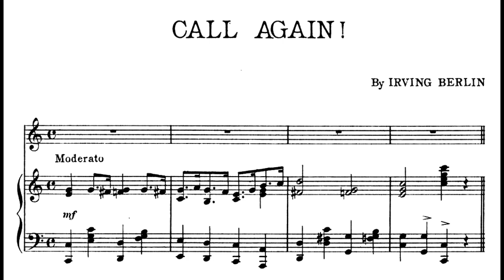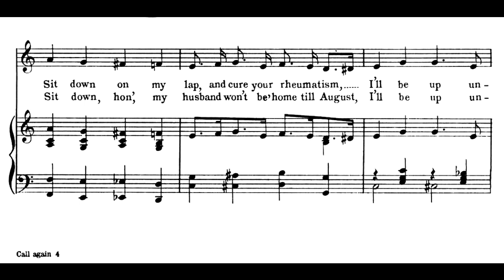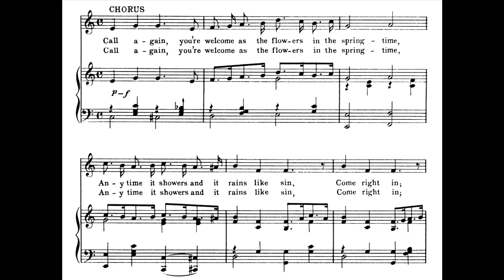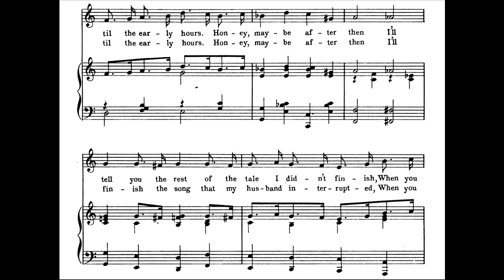Call Again (1912)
Lyrics

1. Charlie Brown caught in the rain
Stopped to call on Mary Jane
Knocked upon the door and then explained
“I’ve got ho umbrella, help a fellow”
“Come right in,” said Mary Jane
Charlie did and when the rain
Stopped outside, he softly cried
“Goodbye, I can’t remain
I thank you much,” he sighed
And Mary Jane replied

Chorus
Call again
You’re welcome as the flowers in the springtime
Anytime it showers and it rains like sin
Come right in
Sit down on my lap and cure your rheumatism
I’ll be up until the early hours
Honey, maybe after then
I’ll tell you the rest of the tale I didn’t finish
When you call again

2. Charlie married Mary Jane
But at home he can’t remain
Charlie got a job that only gets him home
Ev’ry summer, he’s a drummer
After Charlie makes a heap
He comes home to take a peep
One night Charlie heard his wifey
Talking in her sleep
The name she called was Fred
And this is what she said

Chorus
Call again
Come right in, sit down, hon’
My husband won’t be home till August
I’ll finish the song that my husband interrupted